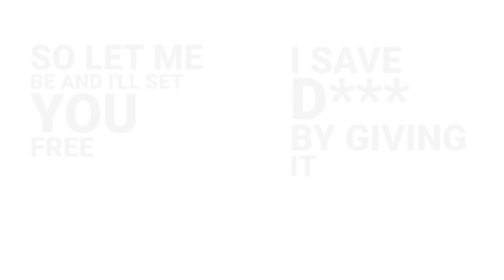Reeses Puff | Rain World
Also this isnt the promised animation just a sh|tpost